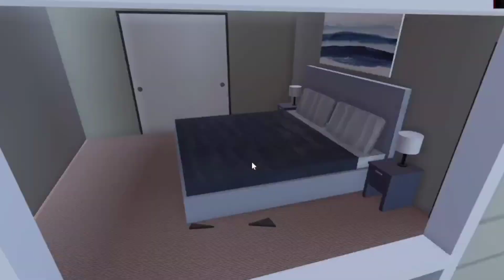Types of Private Server Players | ERLC Roblox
These are some of the type of players in ERLC private servers, as I have seen.